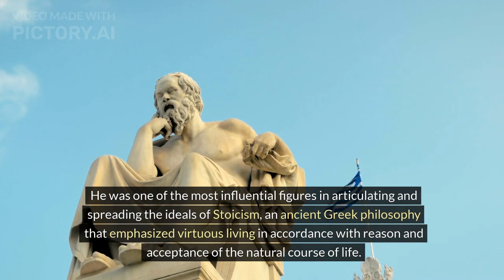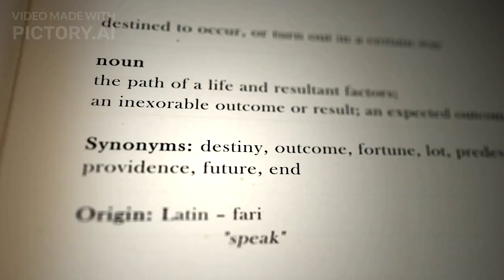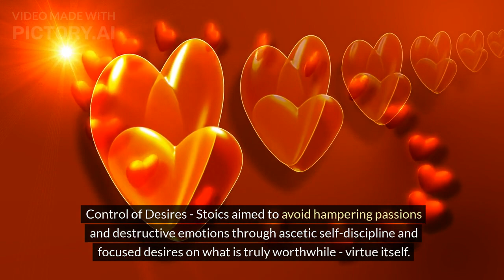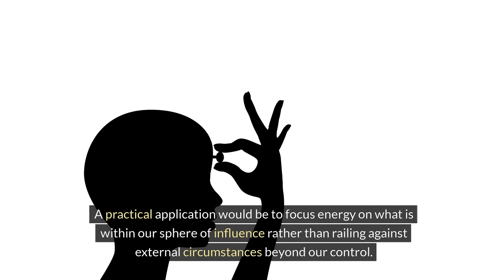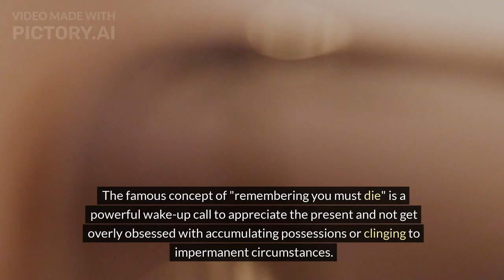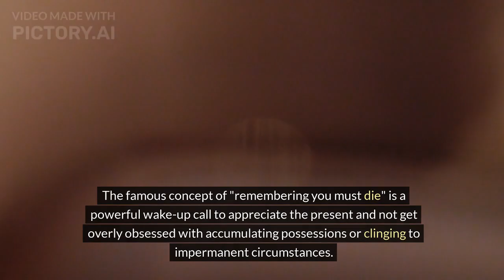Seneca: The Tragic Genius Behind Stoicism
Seneca's Stoic philosophy offers a timeless framework for resilience and purposeful living: Focus on what's within your control, practice detachment from the ephemeral, contemplate life's impermanence to spur intentionality, and above all, doggedly pursue virtue and ethical character. These ancient ideas provide counterweights to modern dissatisfaction - supplanting consumption with simplicity, replacing anxiety with equanimity.